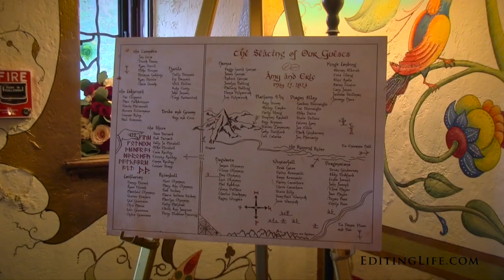Amy & Eric's Sneak Peek @ Cloisters Castle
Make sure your Youtube playback settings are set to 1080p!  Click on the settings wheel beneath the video to adjust.  Any music is professionally licensed and authorized for use in this video.  QR6VK9G6VH1WLRYO